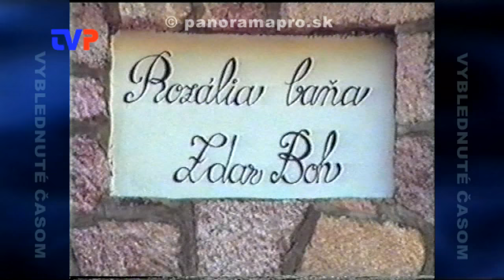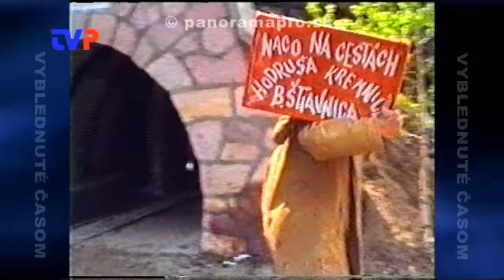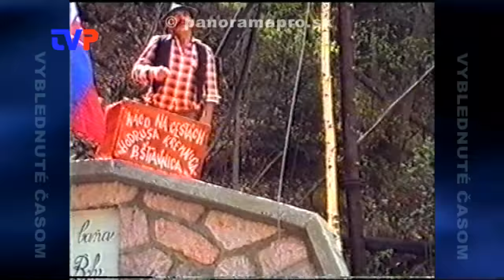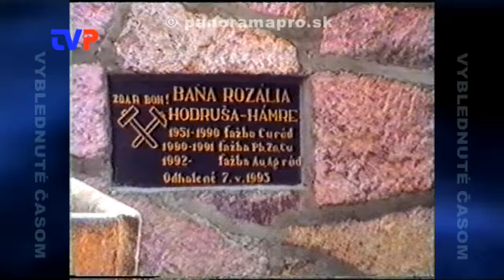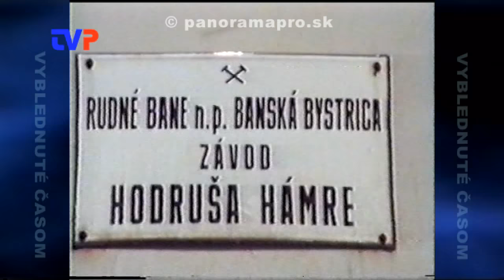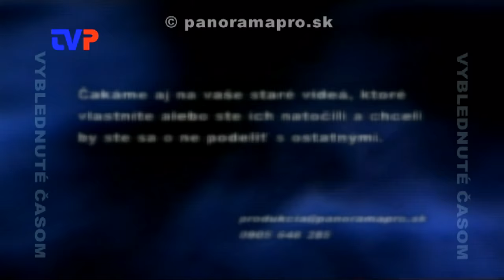Začiatky ťažby zlata v Hodruši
Ďalšia časť cyklu nás zavedie do roku 1993, kedy bola v bani Rozália obnovená ťažba zlata.